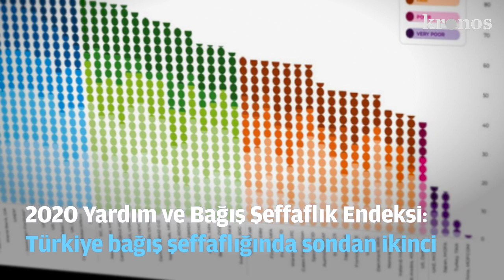KRONOS HABER BÜLTENİ | 4 AĞUSTOS 2020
2 dakikada son 24 saatin gündemi